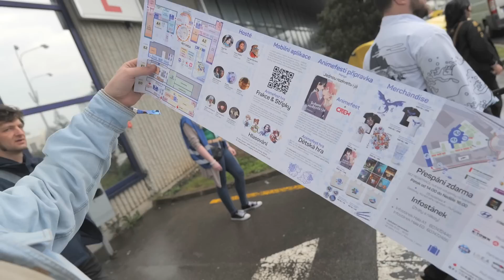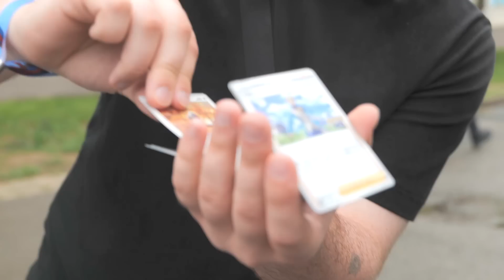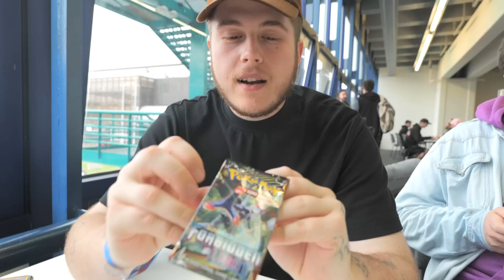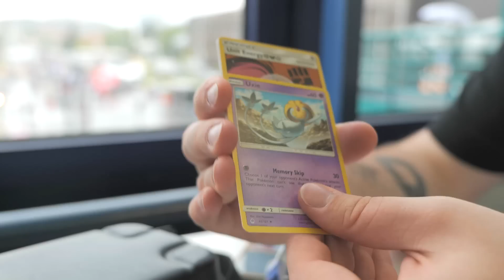NAŠLI JSME SHREKA V REÁLNÉM ŽIVOTĚ NA ANIMEFESTU!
Borci vyrazili do Brna na Animefest. A jak to dopadlo? To se dozvíte ve videu.
Jo a vyzkoušeli jsme PRIME! :D @Vidrail
👕MERCH👕
Herní Svět: Doktom5
WOLT KÓD: DOKTOM = 3x 50KČ + DOPRAVA ZDARMA
SLEVA: DOKTOM5
Partnerství - VIDADU